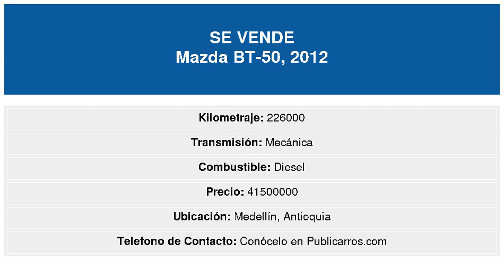Mazda BT-50 2012 Usado en Venta Medellin Venta de Mazda BT-50 Usados Medellin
Mazda BT-50 2012 Usado en Venta Medellin Mazda BT-50 Usado en Venta Medellin Colombia / Anuncios Clasificados de Autos | Publicar Autos Vehiculos Camionetas Automoviles Carros a la Venta en Medellin Colombia.
DESCRIPCION DEL VEHICULO:Camioneta Mazda BT-50 excelentes condiciones para seguir trabajando y generando buenos ingresos
Necesita Financiacion? Para vehiculos de maximo 10 anos de antiguedad y asegurables, y con previa autorizacion dada al comprador por parte del vendedor, Publicarros.com podra gestionar Gratis la financiacion hasta del 100% con entidades bancarias y obtener la aprobacion de su credito desde cualquier ciudad de Colombia, con planes desde 12 hasta 72 meses. Asesoria gratuita llamando o escribiendo via whatsapp al celular 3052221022. (*)Aplican Condiciones.
Publicarros.com-Anuncios Clasificados de Vehiculos en Colombia. Deseamos compartir con usted diversas oportunidades comerciales del sector automotriz en Colombia con posibles vehiculos disponibles para la venta de la marca Mazda BT-50 en '.Medellin.
Encontrara carros de todas las marcas y en los diferentes tipos de carroceria: Sedan | Hatchback | Convertible o descapotable | Coupe | Van | Minivan | Crossover | SUV | Camioneta | Campero | Station Wagon | Familiar | Pick Up | Utilitario o Camion.
Tambien con diferentes tipos de combustible: Gasolina, Diesel, Gas y Gasolina (GASGASOL), Electricos, o solo a Gas; en color Beige | Negro | Azul | Cafe | Verde | Gris | Naranja | Morado | Rojo | Plata | Blanco o Amarillo; con caja o transmision para todos los gustos: Automatica, Mecanica o Triptonica.
Busca un carro Mazda BT-50 2012 en Colombia en cualquiera de sus versiones? Lo mas probable es que encuentre su nuevo carro
Vende su Mazda BT-50 en Medellin?
Si usted es el propietario de un automovil o vehiculo Mazda que desea vender, encuentre al comprador en Publicarros.com
Porque Anunciar con nosotros?
Cada Vehiculo en Venta es diferente y usted tiene claro que el perfil del cliente para cada vehiculo tambien lo es.
Publicarros.com es la herramienta en el mercado online que facilita la venta de vehiculos de todo tipo, permitiendole ofrecerlos entre el publico correcto para cada caso en particular.
Realice Campanas Multi-Web y Multiplataforma de manera efectiva y complemente su estrategia comercial actual. Todo en un solo paso y con una unica publicacion. Sus anuncios, ademas de republicarse en otras importantes paginas de anuncios clasificados, se multiplicaran en las principales Redes Sociales de manera segmentada, llegando a cientos o miles de personas entre tu publico ideal segun tipo de vehiculo, marca, linea, y ciudad de venta.
Publicarros genera para usted oportunidades cualificadas para cada vehiculo de manera independiente.
PUBLICARROS.COM, no es responsable por la veracidad de la informacion suministrada por los usuarios en sus anuncios. Asesorese antes de comprar su carro. Visite tambien
Venta Mazda BT-50 2012 Usado en Venta Medellin Colombia-Mazda BT-50 Usados en Venta en Medellin Colombia